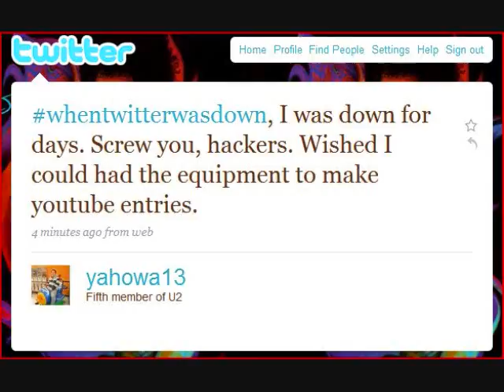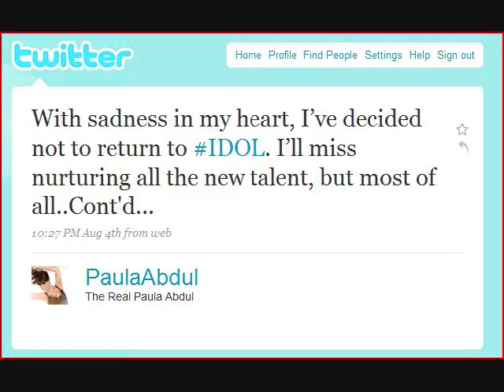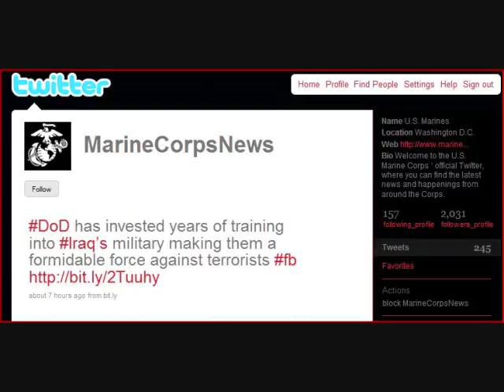Project Social Media 081009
This is a learning tool for production and to track social media news.